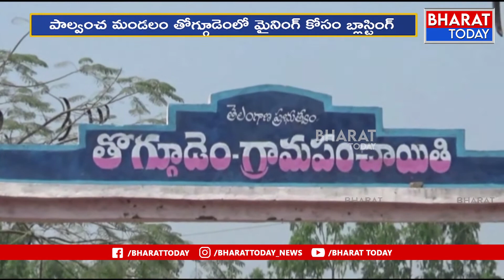అక్రమ మైనింగ్ లకు అడ్డాగా భద్రాద్రి కొత్తగూడెం జిల్లా | Illegal Mining | Bharat Today